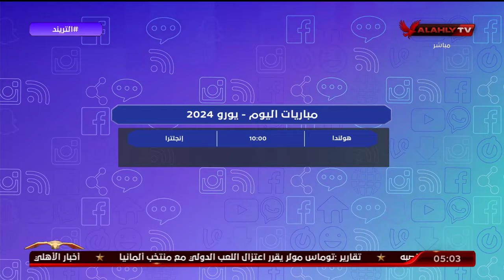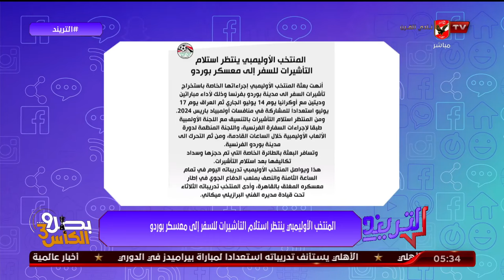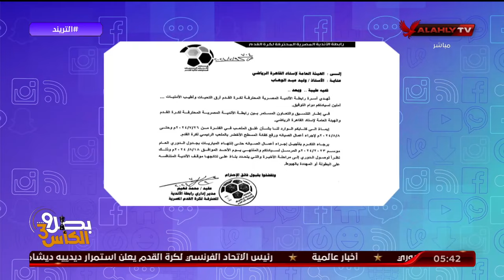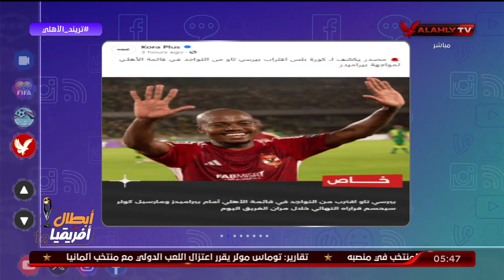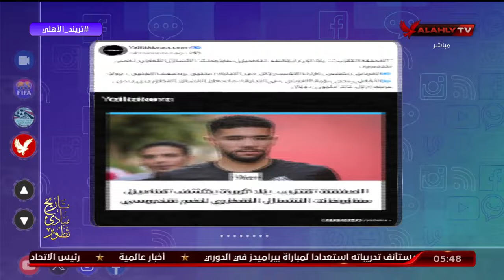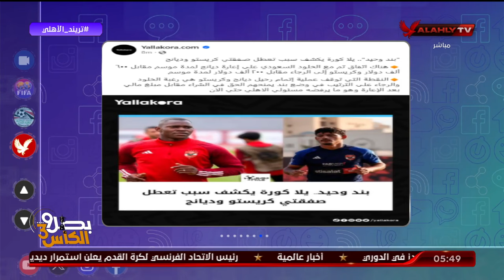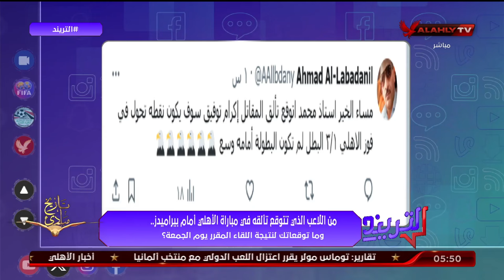الحلقة الكاملة | التريند مع محمد سعيد | 10-7-2024